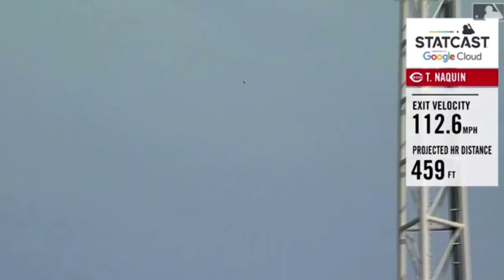Tyler Naquin Hits A 458 Foot Bomb